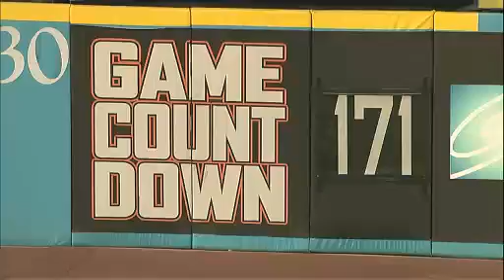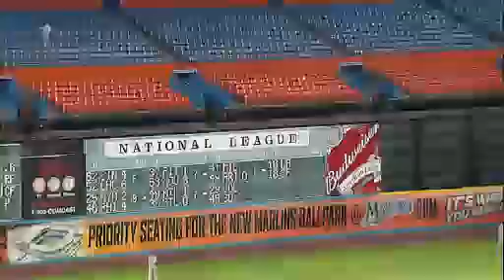WAS AT FLO - September 11, 2009